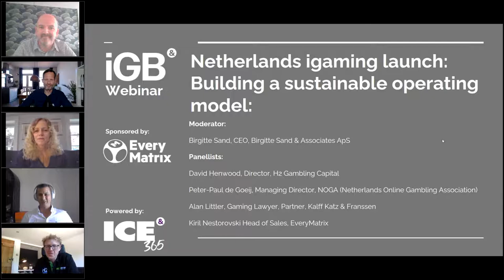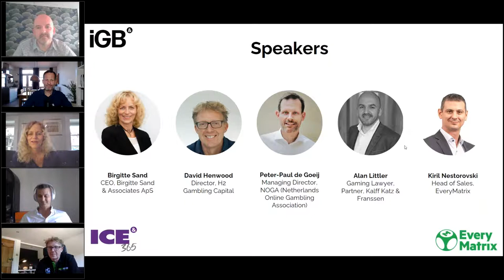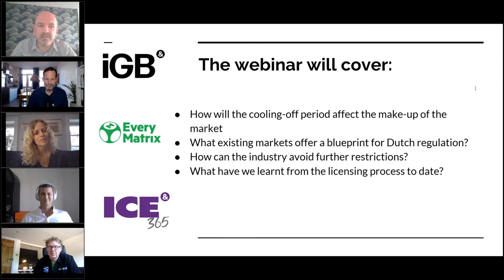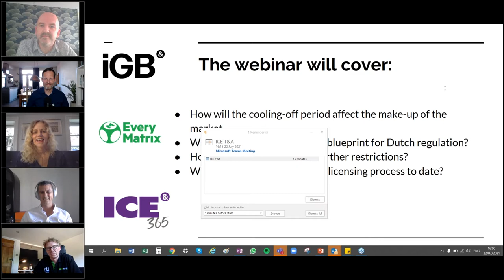Netherlands igaming launch Building a sustainable operating model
Dutch igaming regulation has been almost a decade in the making with the market finally opening –after multiple delays – from 1 October. This webinar brings together a host of industry experts to discuss strategies for a successful launch in the Netherlands and the key sticking points that will affect the industry’s growth in the region. As well as offering insights into local players’ preferences and habits, the panel will also tackle the following:

How will the cooling-off period affect the make-up of the market
What existing markets offer a blueprint for Dutch regulation?
How can the industry avoid further restrictions?
What have we learnt from the licensing process to date?
Speakers

David Henwood, Director, H2 Gambling Capital

Peter-Paul de Goeij, Managing Director, NOGA (Netherlands Online Gambling Association)

Alan Littler, Gaming Lawyer, Partner, Kalff Katz & Franssen

Moderator

Birgitte Sand, CEO, Birgitte Sand & Associates ApS